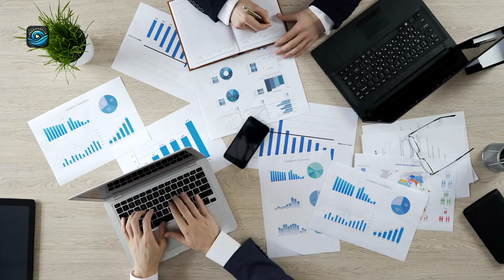Unexpected Turn: Trump Secures Lead Over Harris Among Key Voters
A new poll reveals that former President Trump is leading Vice President Harris among independent voters, capturing 42% of their support compared to Harris's 37%. This shift could significantly impact the upcoming election. Trump2024 Election2024 Independents PoliticalShift 🗳️🇺🇸

📰 Stay Informed: Delve into current news and politics with our analysis.
🗽 Explore NYC: Discover the city's hidden gems and exciting activities.
🤝 Community Engagement: We value your input and discuss audience-suggested topics.